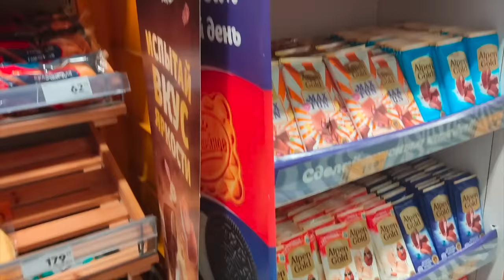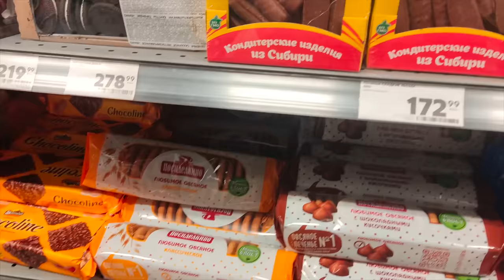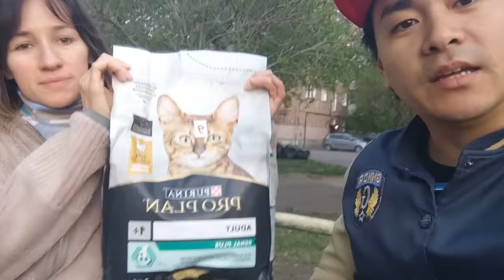経済制裁真っ只中のロシアのスーパーで物価調査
経済制裁真っ只中のロシアで買い物がてら値段や売ってるものを動画にしました。
ロシアのコーラは違和感でしかないww

00:00 天気がいいシベリア
00:45 あーにゃの唇が腫れる話
01:17 おばさま達の井戸端会議
02:51 お店到着
03:05 物価調査
08:23 ロシアのガレージについて